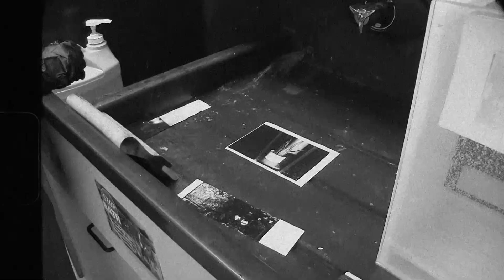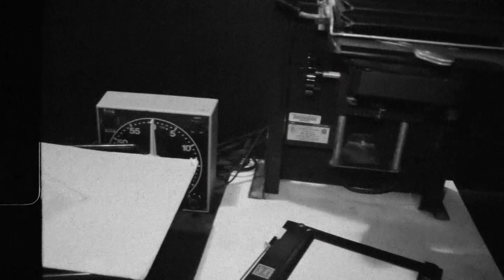Valley Echo: Embracing Analog